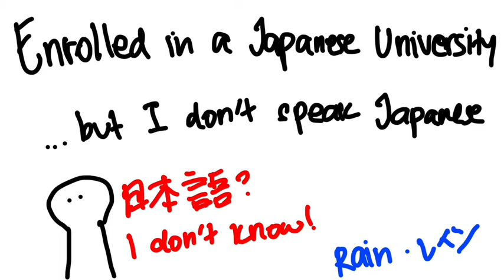I ENROLLED IN A JAPANESE UNIVERSITY WITHOUT THE ABILITY TO SPEAK JAPANESE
Hey, how did I get here?
Listen until the end!

About me:

Hi, thank you for coming to Raintube. This channel is made by an Indonesian who’s currently studying abroad in Tokyo, Japan. Interested in writing stories, voice acting, Japanese and Korean media entertainment industry, this channel is made as a platform to share experiences, thoughts, also creativity to broaden self’s horizon in the entertainment industry.

Camera: Canon EOS Kiss M
Editing software: iMovie for iPad Pro
Microphone: Apple Earphone default